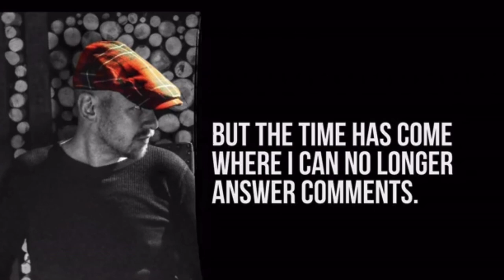Samurai left hand sword draw by Masaaki Hatsumi